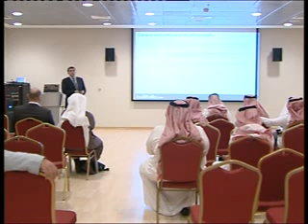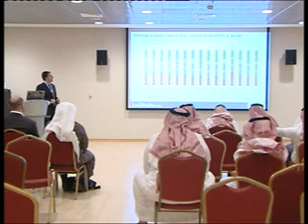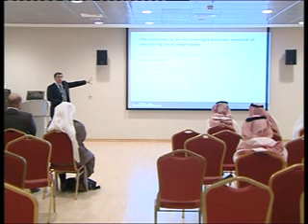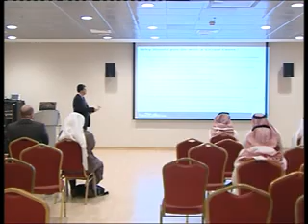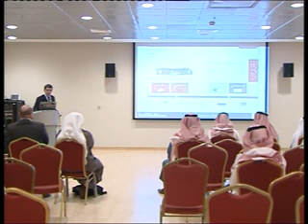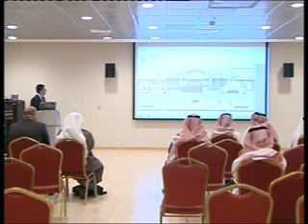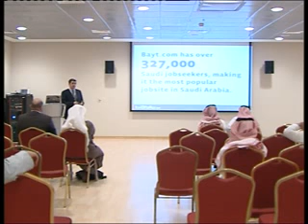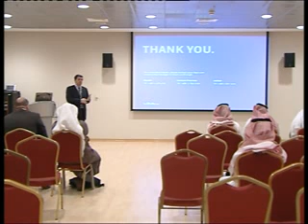ورشة عمل " معرض التوظيف الالكتروني"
ورشة عمل "معرض التوظيف الالتروني"
الاستاذ/ سهل المصري
ملتقى توطين الوظائف "لقاءات" الرياض
Facebook.com/HRDFksa